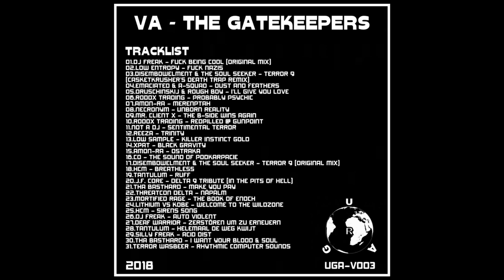Amon-Ra - Merenptah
Various ‎– The Gatekeepers
Label:
United Gabba Alliance Records ‎– UGA-V003
Format:
31 × File, MP3, Compilation, 320 kbps
Country:
Netherlands
Released:
2018
Genre:
Electronic
Style:
Hardcore, Gabber, Speedcore